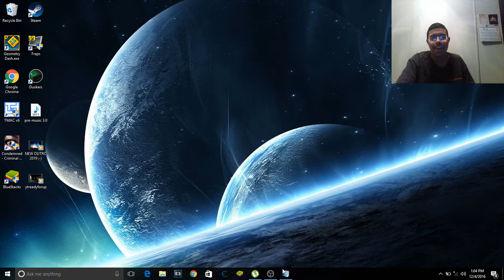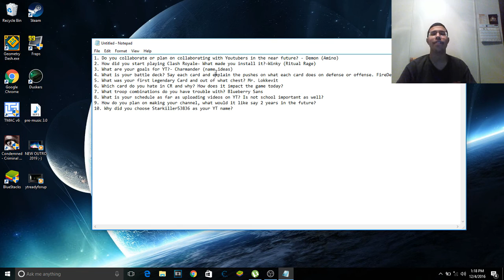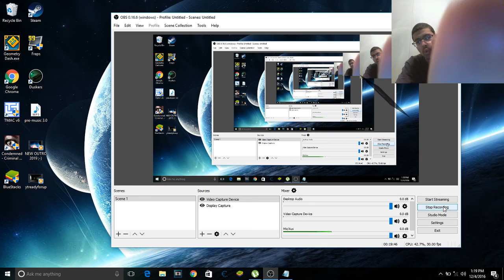Q&A | ABOUT ME | FACECAM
I'm sorry if there is any lag, this is literally the first video I uploaded with a facecam. And if there is any lag at all, please let me know right away so I can fix it the next time I do a video with a facecam!

Intro- Detious- Golden Haze

Background- Alan Walker- Spectre (NCS)

Outro- Termite and Panda Eyes- Highscore (DSG)